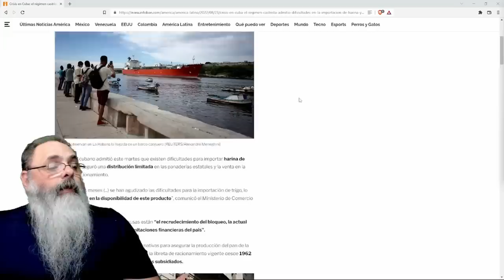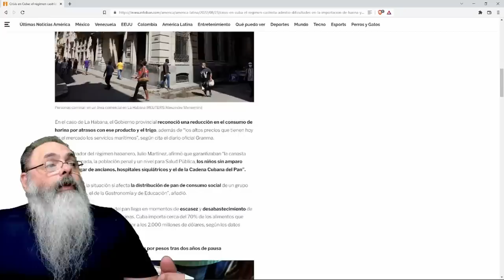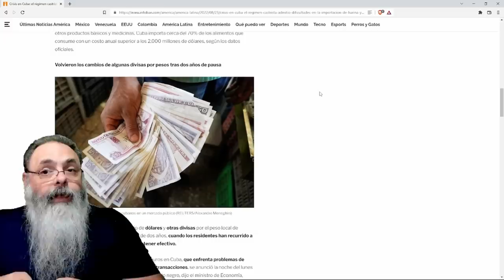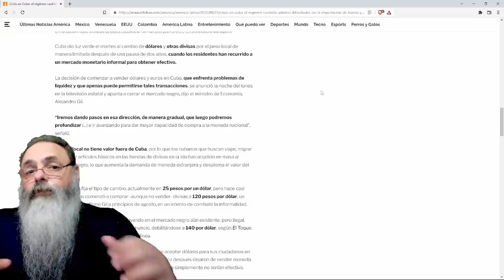GOVERNO CUBANO começa RACIONAMENTO de FARINHA de TRIGO na ILHA devido a FALTA de DÓLARES